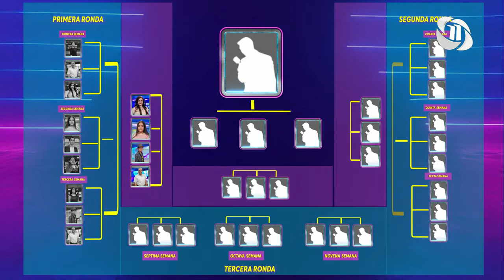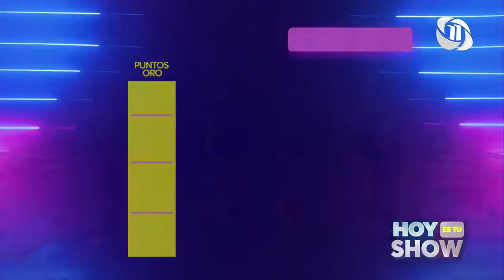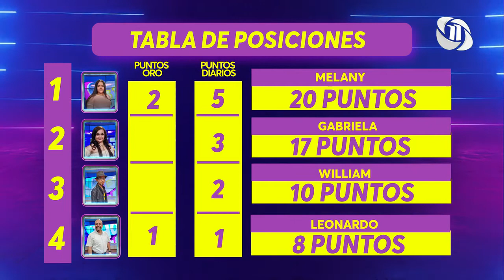HOY ES TU SHOW | Último día de competencia de la semana cuatro, conoce quién es el ganador